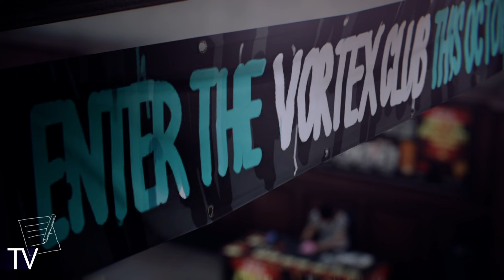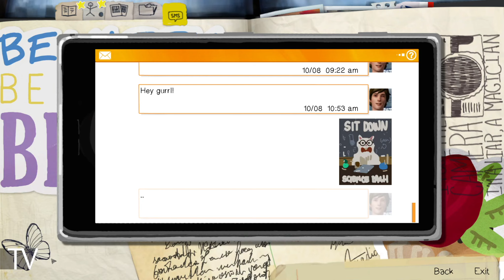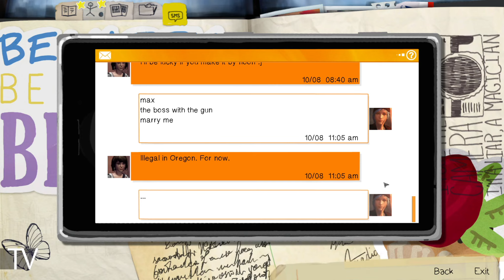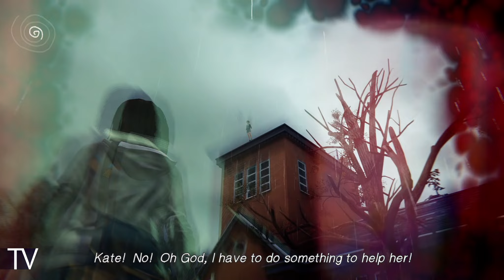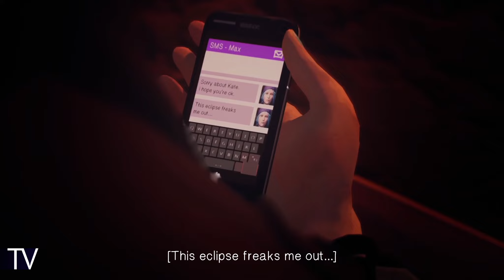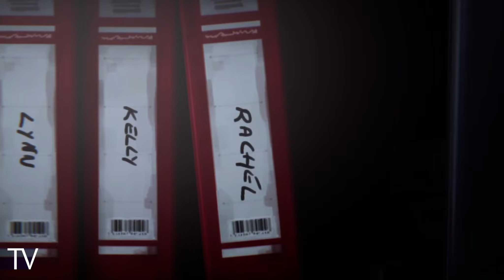SAVING KATE | Life is Strange Remastered - Part 5